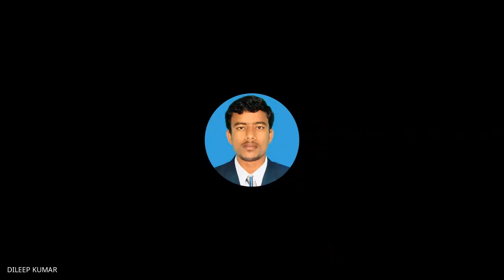National Level 7 day Upskilling Professional Development Programme (Tamil & English) DAY - 4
National Level 7 day Upskilling Professional Development Programme
Department of Tamil & English

தமிழ் ஆங்கில இலக்கியங்களில் புனைகதைகள்

Day : 4
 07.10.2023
Time : 6.P.M

சிறப்புரை : ஆயிஷா இரா.நடராசன்

தலைப்பு : வாசிப்பே வெல்லும்

சிவகாசி
 AYYA NADAR JANAKI AMMAL COLLEGE, SIVAKASI